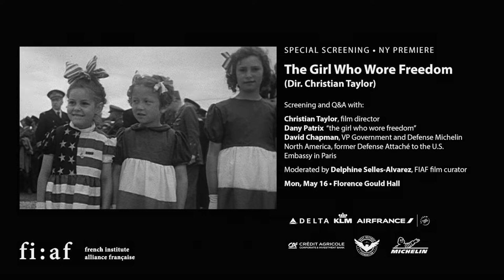French Institute Alliance Française (FIAF) Live Q&A w/ Christian Taylor, Dany Patrix, David Chapman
"The Girl Who Wore Freedom" after-screening panel event moderated by Delphine Selles-Alvarez at the FIAF Florence Gould Hall on May 16, 2022, in New York.

Special thanks to Delta Air Lines, Air France, KLM Royal Dutch Airlines, Crédit Agricole CIB, Michelin and Best Defense Foundation for your support.

Buy a DVD or stream in FRENCH from The Girl Who Wore Freedom Shop

Get the latest blog posts, podcast episodes, and trailers for The Girl Who Wore Freedom